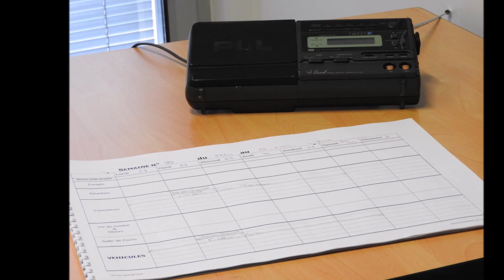Ancenis - Centre d'incendie et de secours (CIS) inauguré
Samedi 11 mars 2017 était inauguré officiellement le nouveau centre de secours d'Ancenis.

Hommage au Commandant Bourgeais.
Cérémonie officielle et discours.
Visite de la caserne.

Un reportage photo signé MLM Communcation.